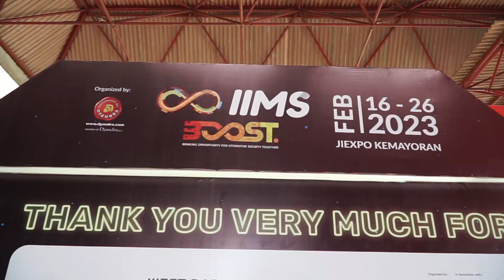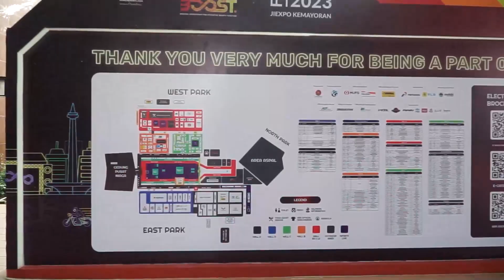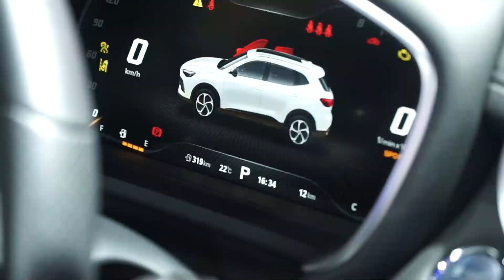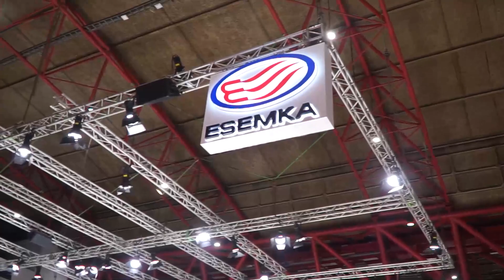IIMS 2023 DI GEREBEK GEBER‼️